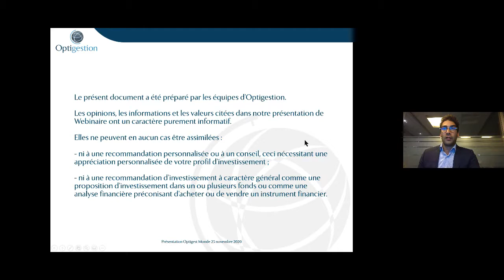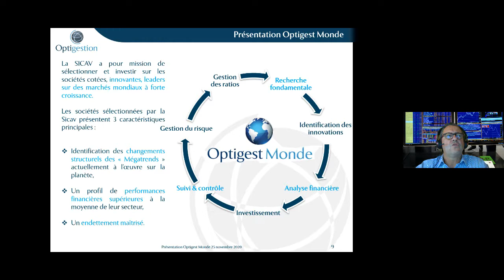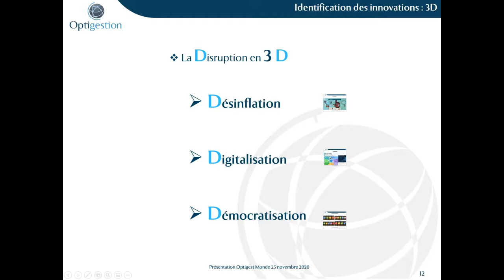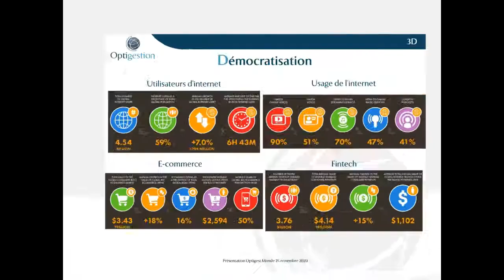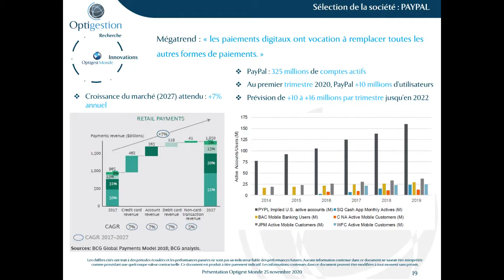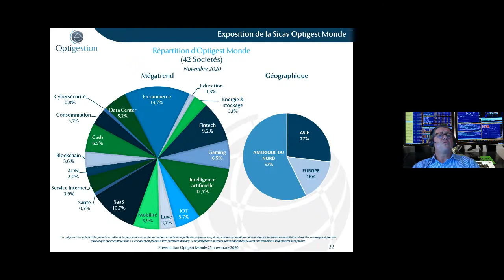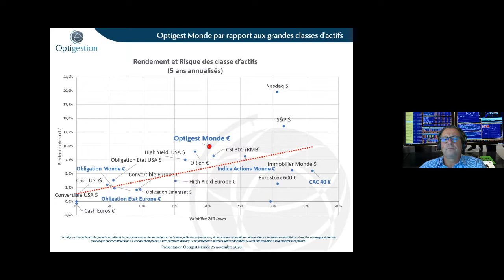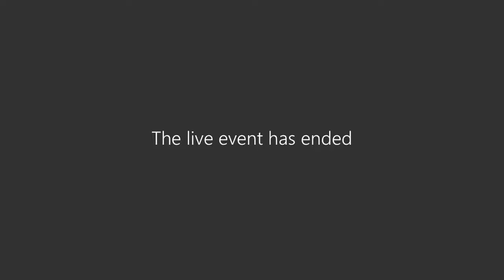Visio Conference Optigest Monde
Visio Conférence
Présentation Optigest Monde
25 novembre 2020
par Xavier Gerard Vice président Optigestion et gérant de la SICAV

Optigest Monde
Notre sicav Optigest Monde 5 étoiles Quantalys est investie sur les nouveaux usages de la planète au travers de grandes entreprises mondiales de croissance. Elle continue son parcours en territoire positif.